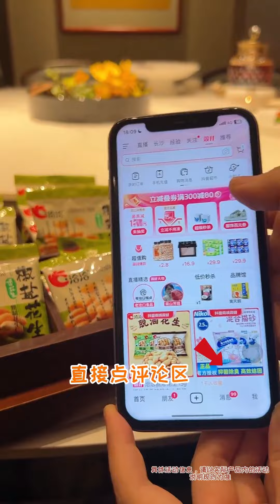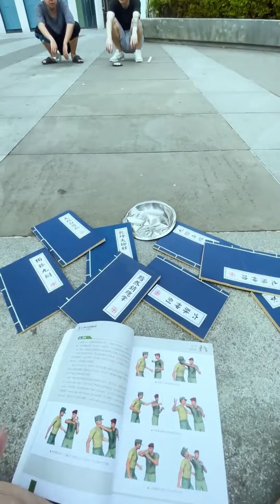帮主被家人赶出家门，要求5万花出去再回家，没想到花钱这么难5万都画不出去【周某人】